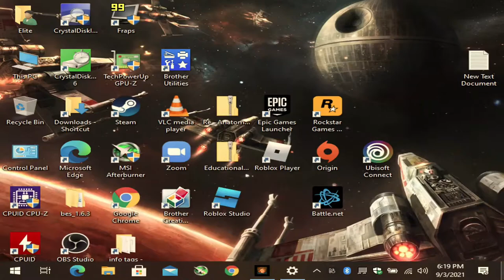Call of the Sea - HP Elitebook 745 G3 & Radeon R6 Graphics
System: HP Elitebook 745 G3
CPU:  A10 8700B Quad Core 1.8ghz base (up to 3.2ghz turbo)
Memory:  16gb (2x8gb) 1600mhz ddr3
GPU:  AMD Radeon R6 (Carrizo) APU
OS: Win10
Res: 800x600
Settings: Low